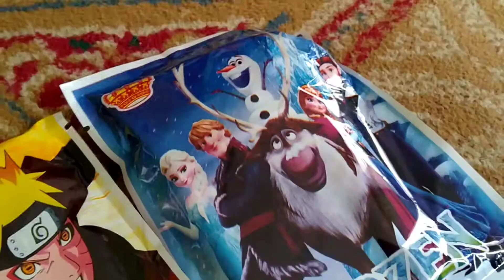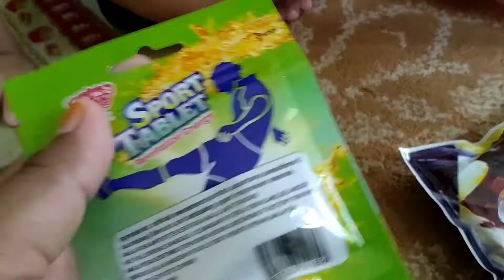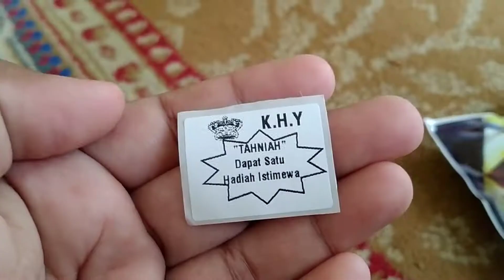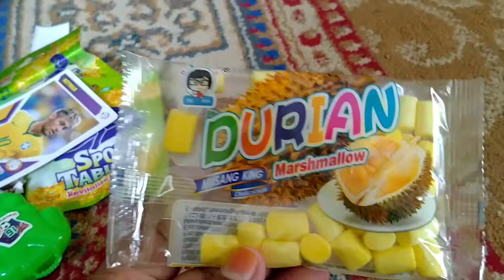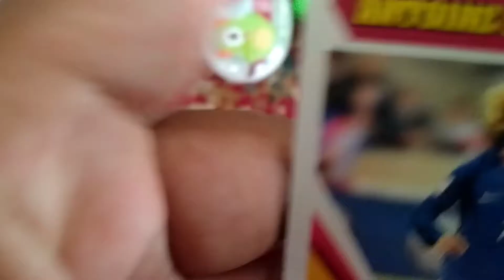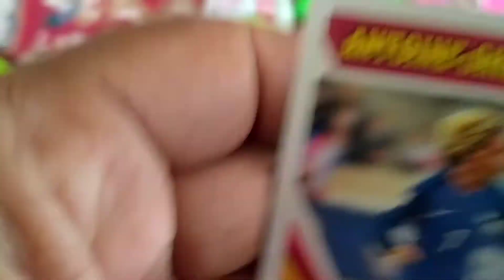Beli mystery bag 50sen dapat apa?